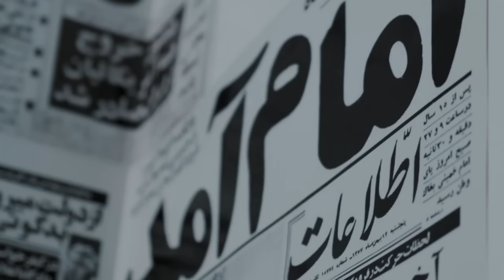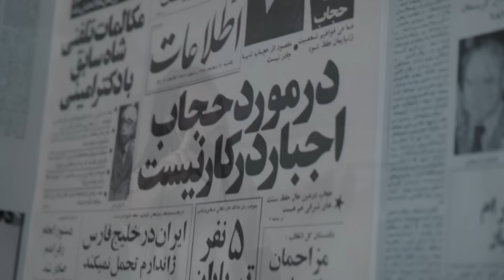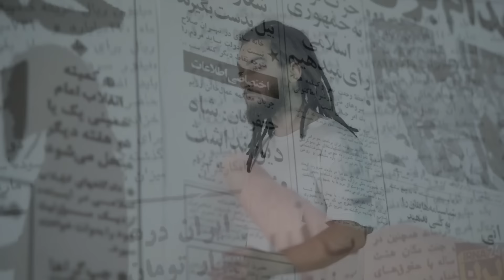گفتگو با جناب آرش جهانفر، طنز پرداز و فعال سیاسی